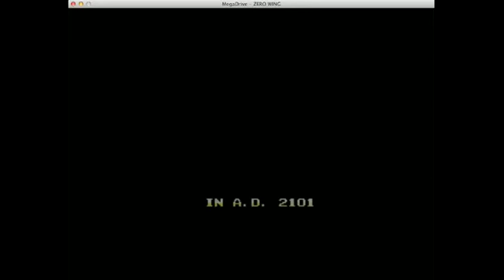Zero Wing - Sega Genesis